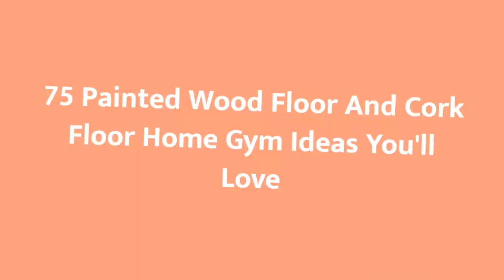75 Painted Wood Floor And Cork Floor Home Gym Design Ideas You'll Love 🔴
0:00:00 - Intro
0:00:12 - Painted Wood Floor And Cork Floor Home Gym Design Ideas You'll Love: Inspirations 1 to 25
0:03:03 - Painted Wood Floor And Cork Floor Home Gym Design Ideas You'll Love: Inspirations 26 to 50
0:06:07 - Painted Wood Floor And Cork Floor Home Gym Design Ideas You'll Love: Inspirations 51 to 75